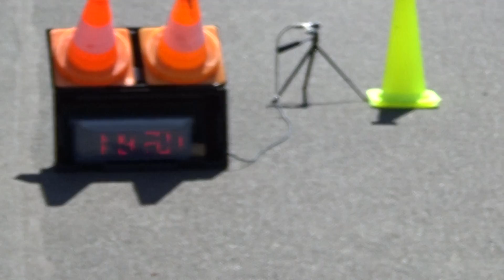DMM22 runde 2 Dennis Wolferts 1.19.207